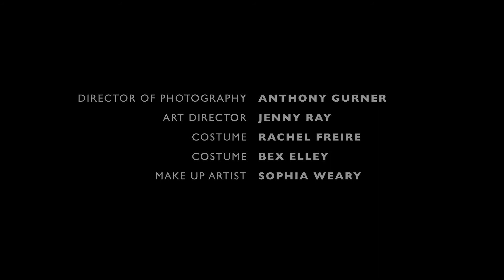The Creepy Guys | Back Issue | Wildseed Summer of Sci Fi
SCI-FI LONDON 48hr Film challenge finalist 2014

Team: The Creepy Guys
Title: Back Issue
“Biometric chips are designed to keep humans healthy. Unfortunately Lewis Oliver's chip no longer think he's human.“

DIALOGUE
We just had him fitted with one. It transmits from here and this is the receiver.

PROP
ID. We see a character take a photo ID rom a bag, wallet or pocket

OPTIONAL THEME
A man’s geneology test results suggest an unknown species, his paternal line ends with his grandfather he never knew...

CAST

Olivia Harrison        Alix Wilton Regan
Lewis Oliver            Jethro Skinner
Agent Thug 1          Monk Stevens
Agent Thug 2          Riki Nelson
Alex Stevens           Colin Wallace
Agent Briefcase       Paul Harrison
George Marshall      Stephen Leopold
Mrs Marshall            Katherine Leopold
Baby Marshall         Gwendolyn Leopold
Mr Marshall              Jeavon Leopold

Director - Tiernan Hanby

Writer - Alistair Montgomery

Producer - Tom Worth
Director of Photography - Anthony Gurner
Art Director - Jenny Ray
Costume - Rachel Freire
Costume - Bex Elley
Make-up - Sophia Weary
Co-Producer - Craig Tuohy
Sound Recordist - Max DeVere
1sr Assistant Camera - Jomar O'Meally
Gaffer - Jovan Lawrence
Editor - Karel van Bellingen
Sound and Music - Sam Astley
VFX - Kenneth Turner
VFX - Daniel Sliwka
Oakiness - Hobbes

Thanks to
Thanks
Panalux
Marsha Reeves
Lizzie Worth
Yasmine Morawej
The Leopold Family
Anca Procopie
Mackenzie Smith